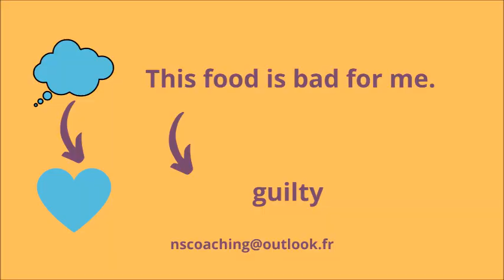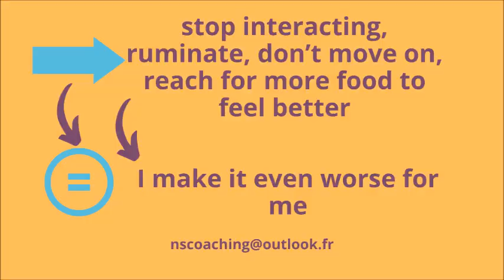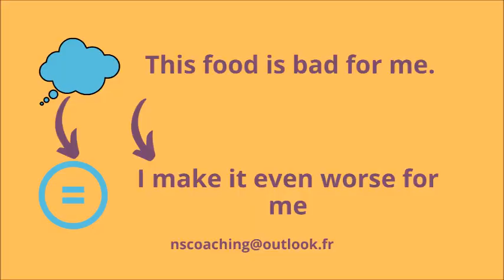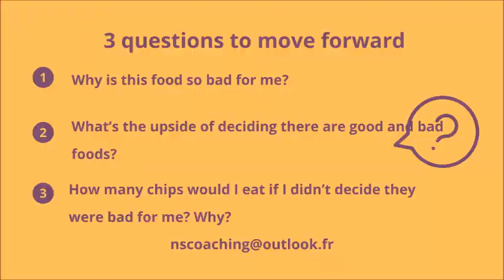Transform Your Relationship with Food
Do you want to transform your relationship with food?
We often approach food with a restrictive mindset, labeling certain foods as "bad" or "off-limits."
But what if you could have as much of any food or drink as you truly want, without guilt or shame?